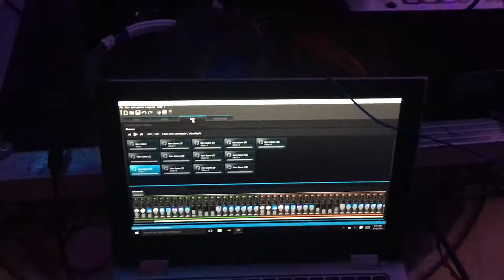Lighting Director for Grupo La Abundancia Nortena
that day was a while back because it took a long time to upload the video from editing the video took me a while

the entire video will be controlling the lights and them performing